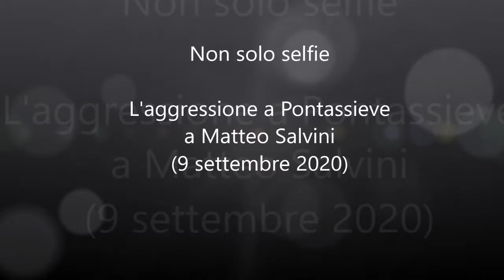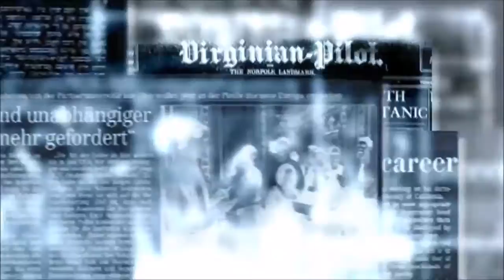Retrospettiva pre-elettorale. Non solo selfie. L''aggressione a Pontassieve a Matteo Salvini.